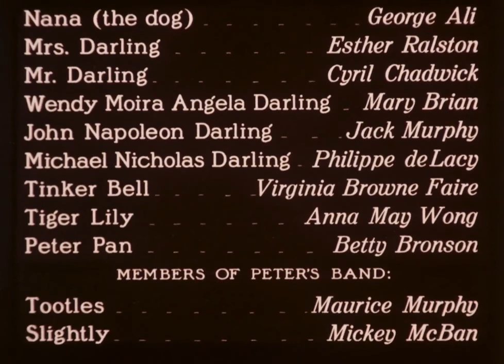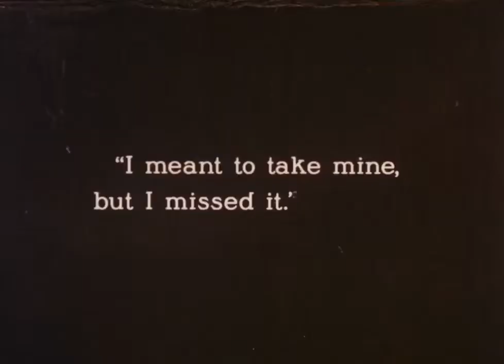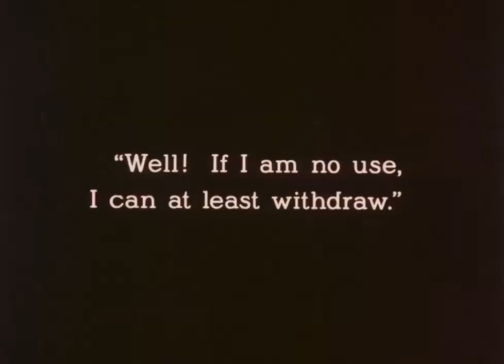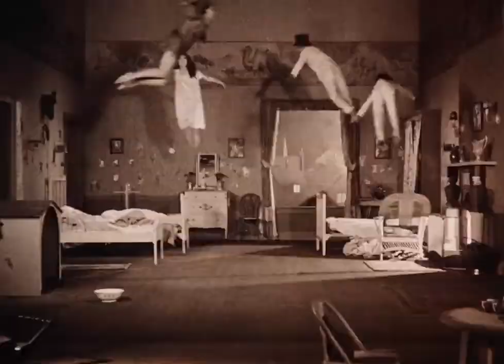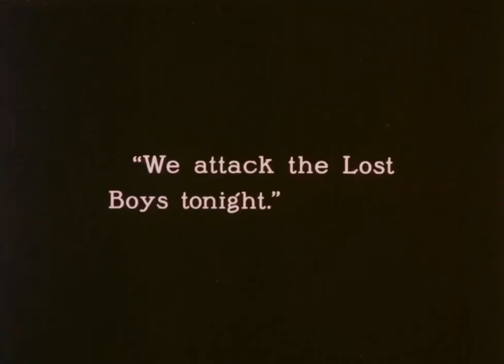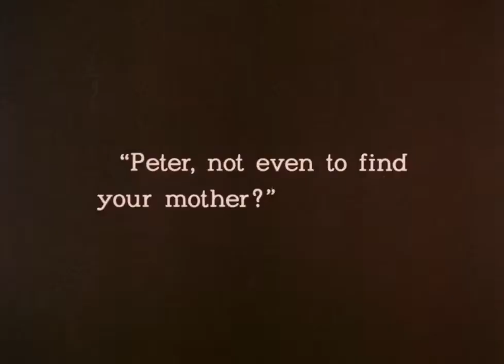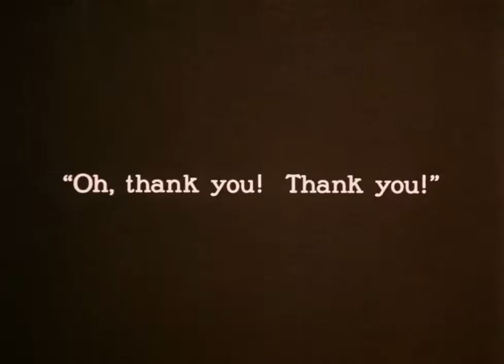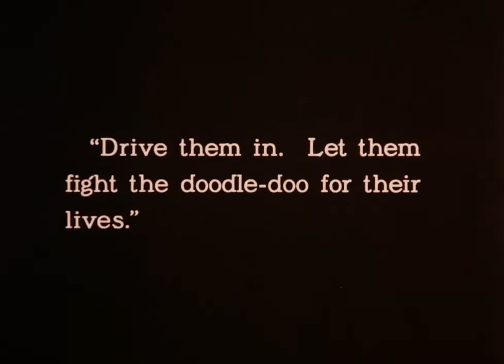Peter Pan (1924) (Adventure/Fantasy/Silent) (HD)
Directed by Herbert Brenon
Written by Willis Goldbeck
Based on "Peter and Wendy" by J.M. Barrie
Produced by Famous Players-Lasky
Starring: Betty Bronson, Ernest Torrence, Mary Brian, Virginia Brown Faire, Esther Ralston, Anna May Wong
Cinematography: James Wong Howe
Production company: Paramount Pictures
Release date: December 29, 1924

Plot
An amazing, magical boy takes the Darling children to Never-Never Land on an adventure to show them the wonder of being a child.

Cast
Betty Bronson as Peter Pan
Ernest Torrence as Captain Hook
Mary Brian as Wendy Darling
Jack Murphy as John Darling
Philippe De Lacy as Michael Darling
Virginia Brown Faire as Tinker Bell
George Ali as Nana the dog and Crocodile
Esther Ralston as Mrs. Darling
Cyril Chadwick as Mr. Darling
Anna May Wong as Tiger Lily
Maurice Murphy as Tootles
Mickey McBan as Slightly
George Crane Jr. as Curly
Winston Doty as 1st Twin
Weston Doty as 2nd Twin
Terence McMillan as Nibs
Louis Morrison as Gentleman Starkey
Edward Kipling as Smee
Robert Milasch as Kelt